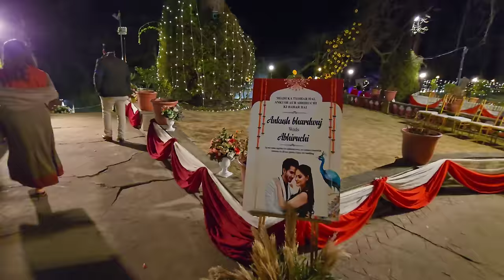Rajat Ko Surprise Ka Pata Lag Gaya || Dost Ki Shaadi || Dadi Ko Hua Mujhpe Shak || Jyotika and Rajat